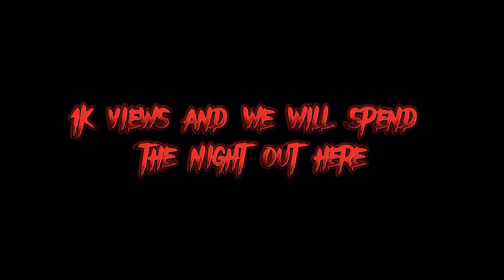DEEP INSIDE THE WOODS AT 3AM *MUST WATCH*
1k views and we’ll spend the night here 😈